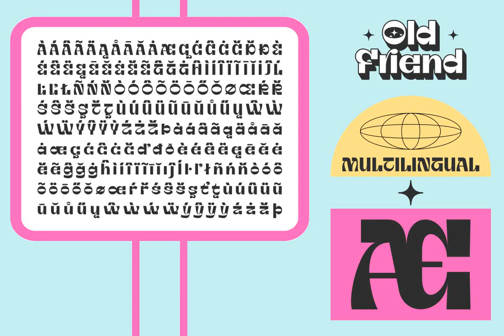Download Oldfriend Font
"Oldfriend Font, a symbiosis of classic charm and contemporary flair, awaits for you at YouWorkForThem. Not merely a typeface, OldFriend is an artistic tool that is multipurpose and singular. It lends a unique, playful and congenial aspect to your designs, fitting perfectly into a myriad of aesthetic contexts - from retro to vintage, from urban to modern.

OldFriend offers a cornucopia of stylistic alternatives and ligature features, making it an ideal companion for various creative endeavours. Your logos can gain a distinct edge, product labels can be imbued with character, and posters can narrate stories more vividly with this dynamic font.

So, why wait? Embrace the OldFriend Font and unlock a world where each letter tells a story and every word creates an impression. YouWorkForThem Alternate Casual Display Headline Instagram Psychedelic Retro Vintage"